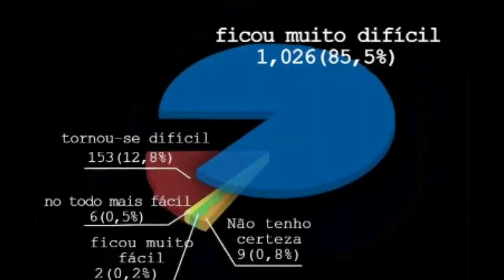PROFESSOR COMENDO FIGURANTES NA ESCOLA KKKKKK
manhwa : True Education